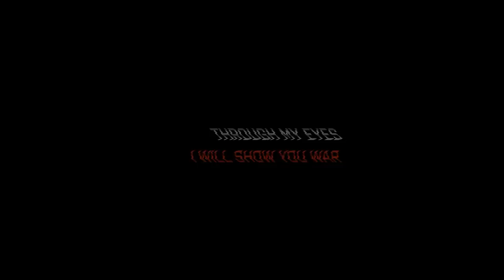Battlefield 4 Through My Eyes - Cinematic Movie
New series Through My Eyes: I will show you war!
Battlefield 4 fan made epic cinematic movie
Thank you for all the support from all subscribers, everyone who helped film this and everyone who had the patience to listen to me complain during filming.

Licence paid and held by the video producer (Chris Deeprose) (TheTwoScotsmen)